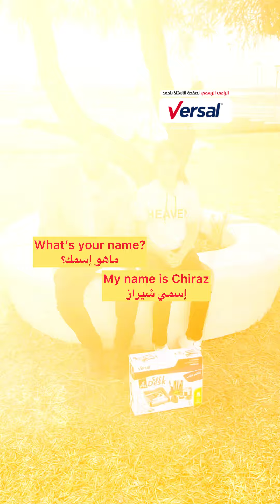أفضل طريقة للتعلم المحادثات اليومية في اللغة الإنجليزية بأسلوب رائع لتطوير إنجليزيتك🧑‍🏫🥰